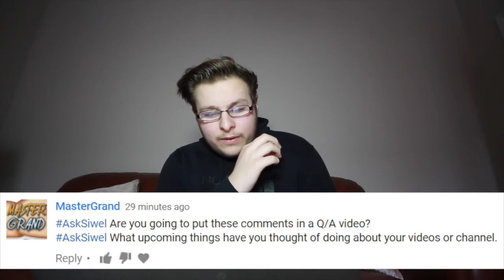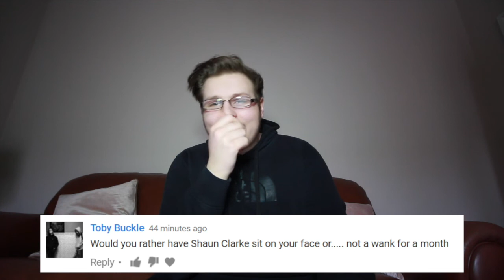600 SUBSCRIBER Q&A!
Note* Donations are for people who want to support me making content and upgrade my setup to create better content. Donations are not mandatory and you do not have to donate.

Video uploaded by Siwel (Lewis) - You have no right to copy and re-use this video without mentioning the channel URL, name and seeking permission before using this video.